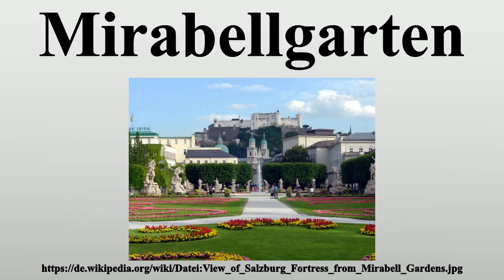Mirabellgarten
Vielen Dank für Ihre Unterstützung:

Der Mirabellgarten ist die Gartenanlage des Schlosses Mirabell in der Stadt Salzburg in Österreich, in der Rechten Altstadt.gehört aufgrund seiner Gärten zu den bekanntesten Touristenzielen der Stadt.Zu ihm gehören das Große und Kleine Parterre (Kleine und Große Achse des Wasserparterres).der Rosengarten (ehemals große Orangerie).

Bild-Copyright-Informationen
Urheber Info: Der ursprünglich hochladende Benutzer war Amiodarone in der Wikipedia auf Deutsch Later versions were uploaded by Rseyfrie at de.wikipedia.